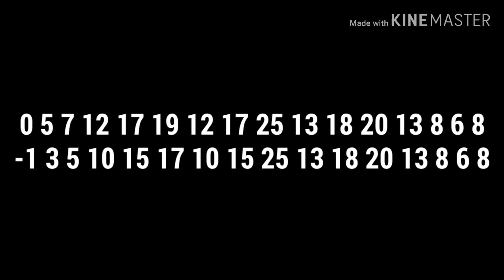My Sparta Pitch Pattern #1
Here you go. This might be it!

Comments such as 'You are gay' and 'You are nothing' should be removed. Remember: this is my first upload, there is way more to go before the big moment.